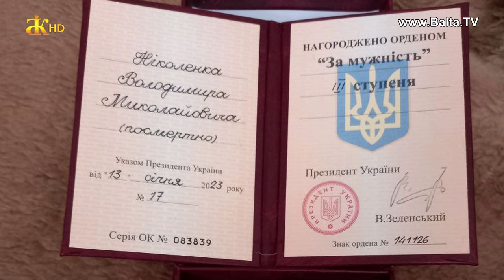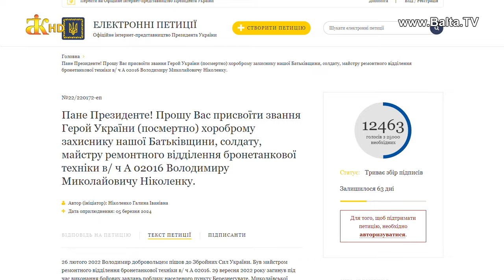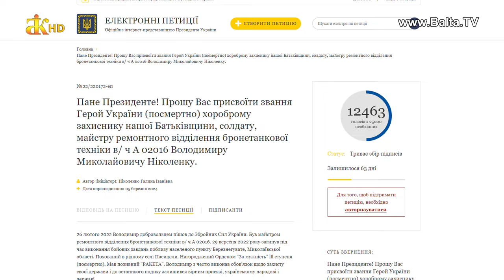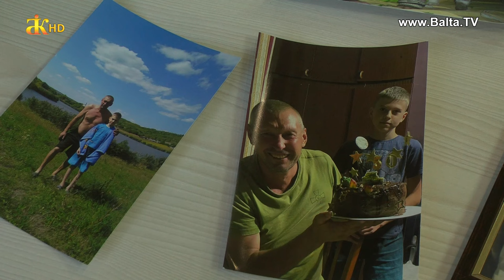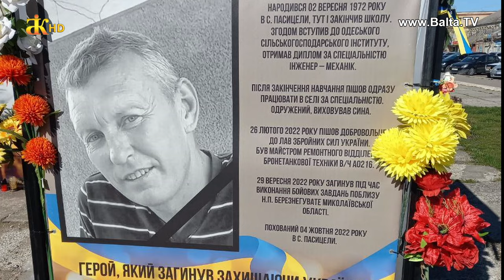Загинув за Україну. Володимир Ніколенко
Загинув за Україну. Сьогодні наша розповідь про Володимира Ніколенка. Жителя села Пасіцели, що в Балтській громаді. З перших днів повномасштабного вторгнення він, будучи успішним господарем, фермером та хліборобом, вирушив до військкомату та став в ряди добровольців. На той час йому було майже 50 років, досвіду військової служби не мав, але жага захищати свою родину і цілу країну була надзвичайна.